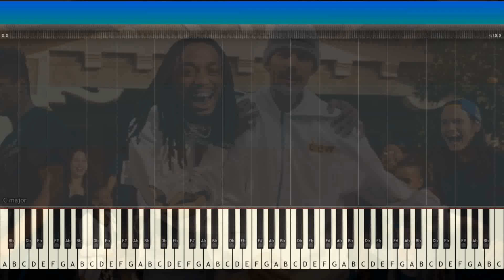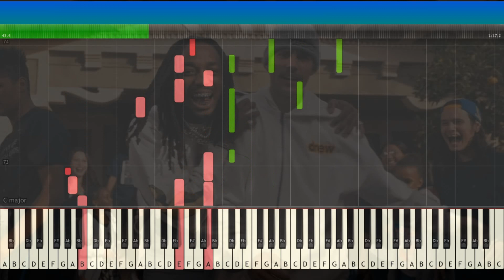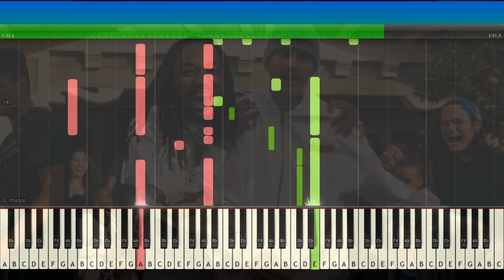[Difficult Piano] Auditory illusion - Justin Bieber - Intentions ft. Quavo converted into MIDI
Can you hear the lyrics?